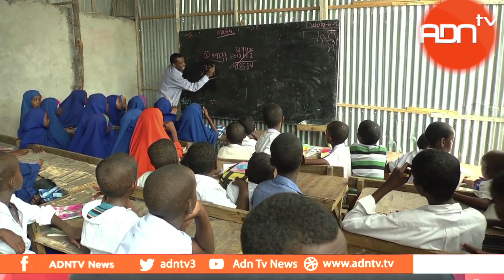WHAT DID THE SOMALIA PRESIDENT TELL THE UNITED NATIONS SECURITY COUNCIL?